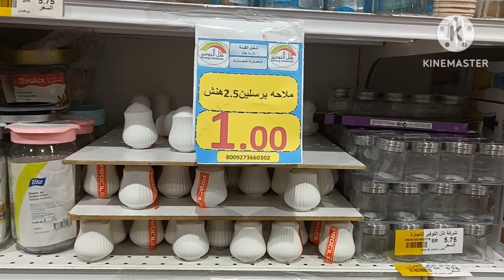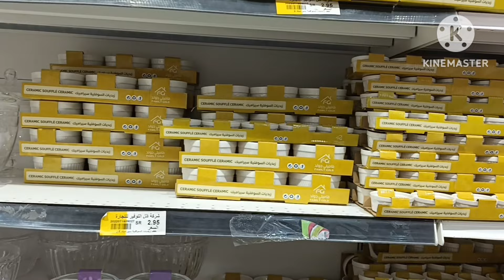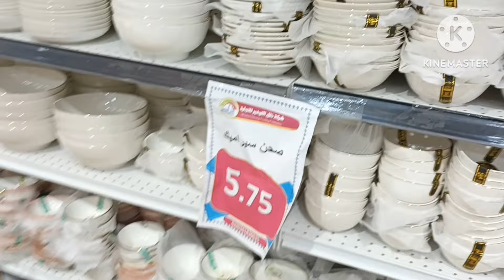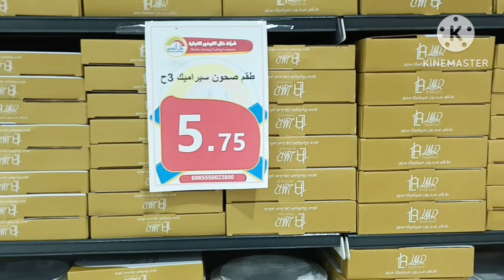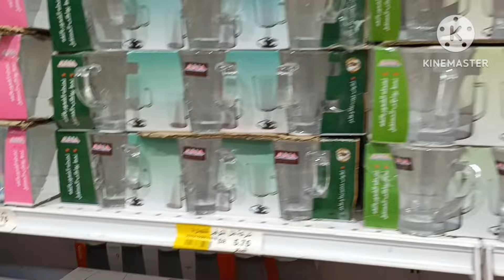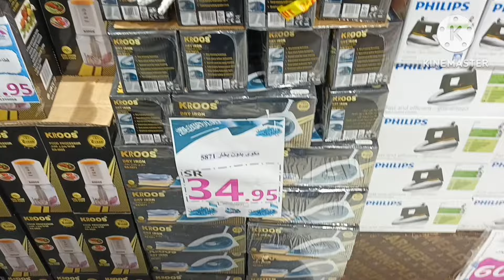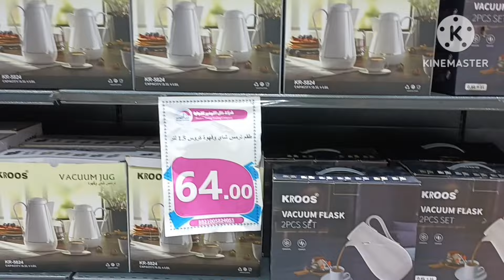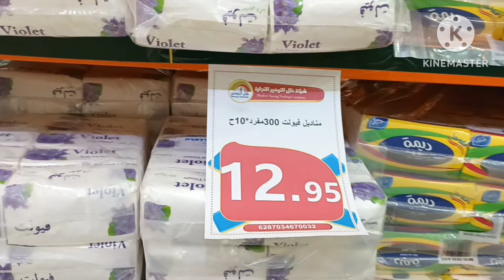عروض ظل التوفير تبدا من 1 ريال في اواني وادوات المطبخ والمنزل عروض 1 و 5 ريال وعروض الترامس القوية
اللهم صل علي سيدنا محمد اكثرو من ذكر الله والصلاة علي سيدنا محمد
ان الله لا يضيع اجر من احسن عملا
بحاول اجتهد وافيدكم علي اد ما اقدر
✨ عروضنا معك_تفرق🛒🤩
استمتع بأقوى العروض الحصرية
في بنده عروض إبتداءا من 5، 10 و20 ريال 👌🏻
⏳ العروض سارية من الاربعاء 20 نوفمبر  حتى الثلاثاء 26 نوفمبر  2024م  حتى نفاد الكمية.
قناة اقور العروض صانع السعادة في السعودية نسر اليوتيوب